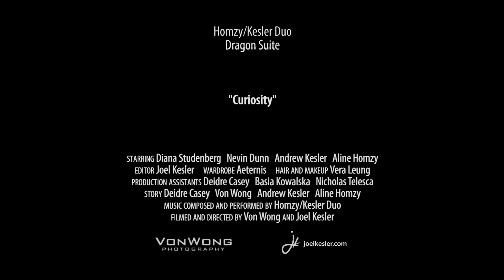"Curiosity" Music Video - Dragon Suite - Homzy/Kesler Duo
This is the official music video for "Curiosity", the fifth movement of the Dragon Suite of piano-violin duets, written and performed by the Homzy/Kesler Duo.

Credits

Von Wong (vonwong.com), Andrew Kesler (andrewkesler.com) and Joel Kesler (joelkesler.com)

Starring
Diana Studenberg, Nevin Dunn, Andrew Kesler, Aline Homzy

Costumes provided by
Aeternis

Hair
Vera Leung

Makeup
Diana Studenberg

Production Assistants
Deidre Casey, Basia Kowalska, Nicholas Telesca

Story
Deidre Casey, Von Wong, Andrew Kesler, Aline Homzy

Editor
Joel Kesler

Producer
Andrew Kesler

Homzy/Kesler Duo

Music Recording and Mixed by
Nathan Carter Moore

Mastered by
Jeff Elliot